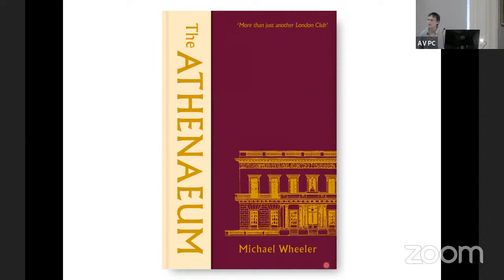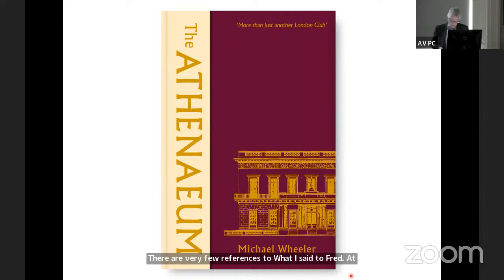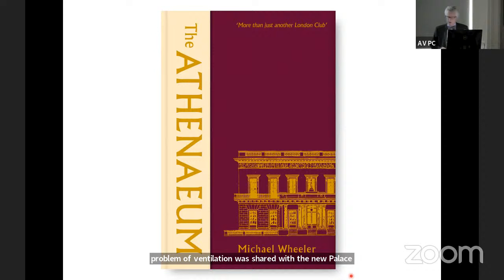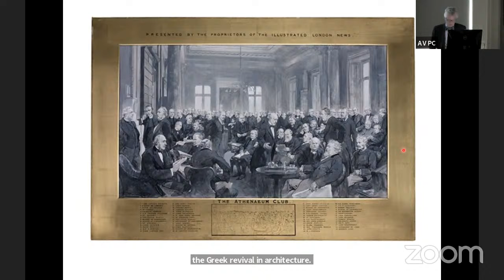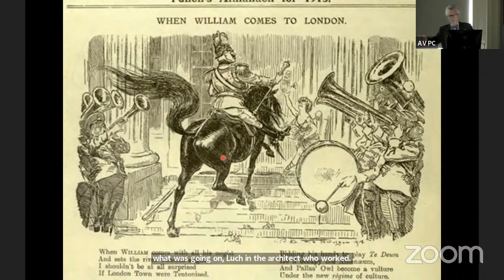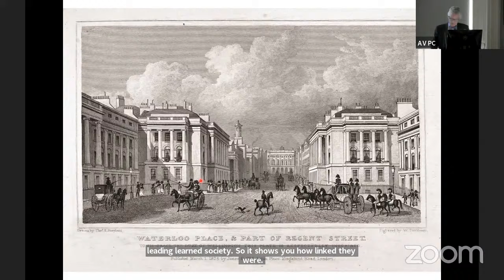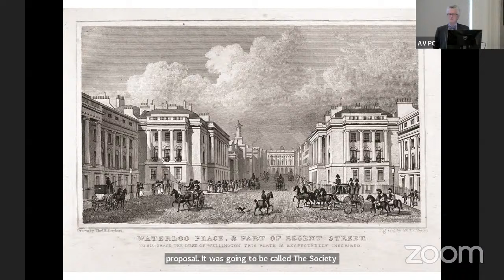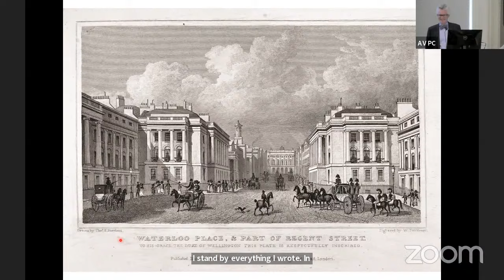The Athenaeum Club: A History with Michael Wheeler